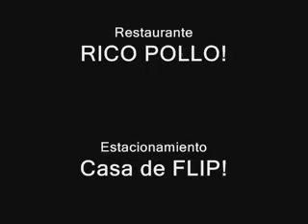Matador! ARG Panama Tutorial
Tutorial para el juego de realidad alterna MATADOR!, organizado por Porto Diao. conoce las diferentes armas y mecánica del juego.